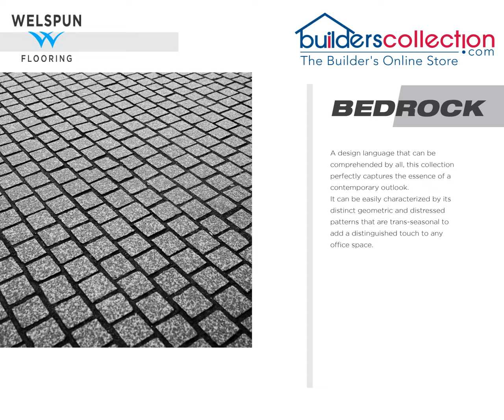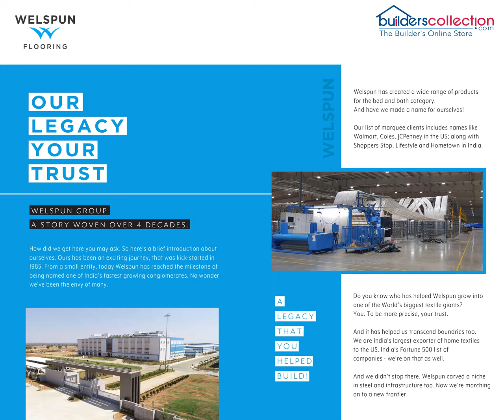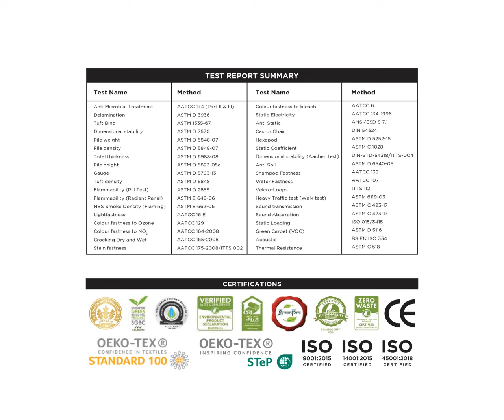Welspun Builderscollection Bedrock Edge Collection Carpet Planks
A design language that can be comprehended by all, this collection perfectly captures the essence of a contemporary outlook. It can be easily characterized by its distinct geometric and distressed patterns that are trans-seasonal to add a distinguished touch to any office space.

Key benefits:
1. Multiple design possibilities using a combination of different tiles
2. Easy to Maintain
3. Ideal for heavy traffic usage in commercial offices
4. Stain and fade resistant, and offer sound insulation
5. Easy to install directly on the floor's substrate
6. Reduces wastage during installation

Source:
Pictures and details: Welspun Global Brands
Sound: Explorer